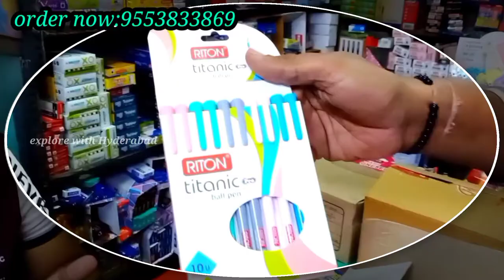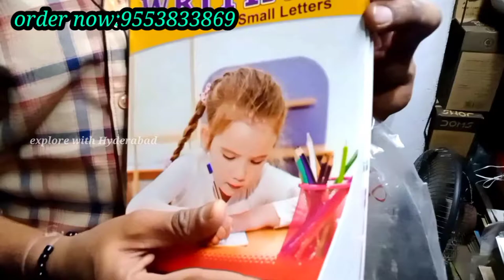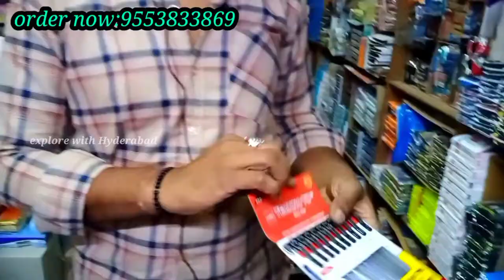R Mohanlal wholesale stationery in Hyderabad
ball pens school and colleges stationery school
all category stationery item wholesale shop in Hyderabad
R Mohanlal stationery feelkha
 Begum bazar
Hyderabad
from
explorewithHyderabad channel